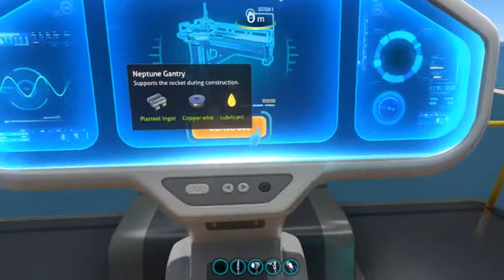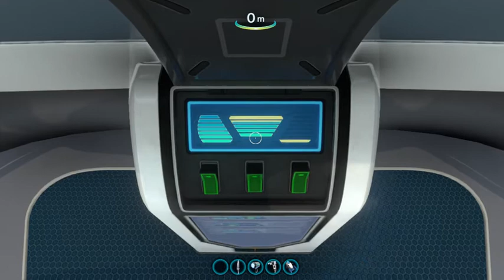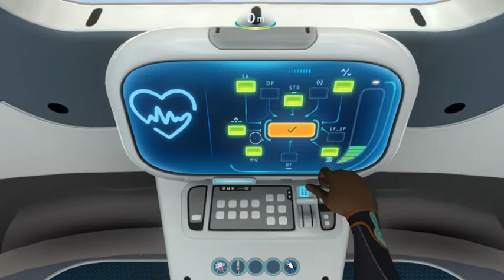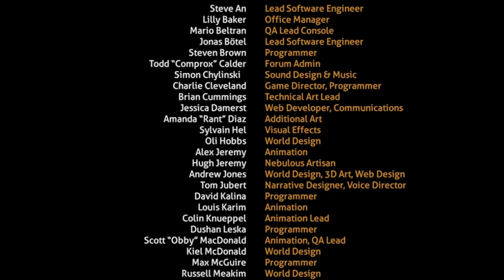BEST ENDING EVER!!! (SPOILERS AHEAD!!) Subnautica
I LOVE THE MUSIC IN THIS GAME!!!
Great Graphics!!